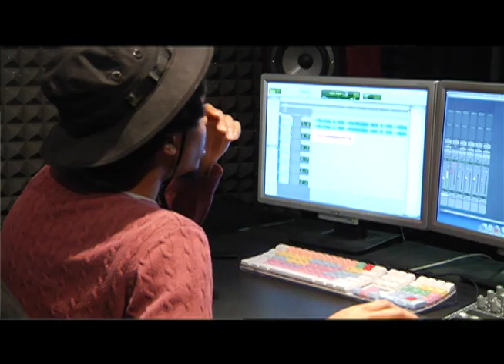Gutta Kill Kill